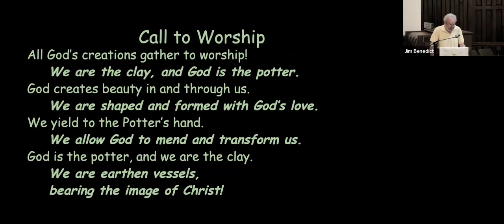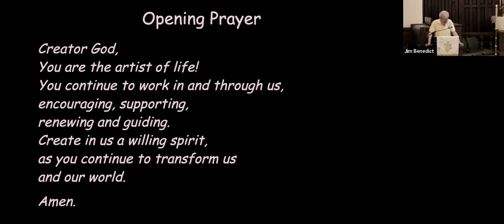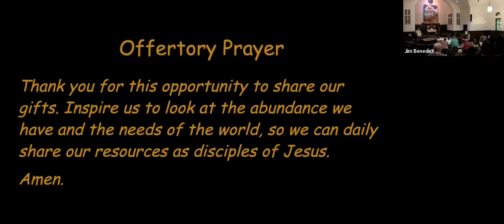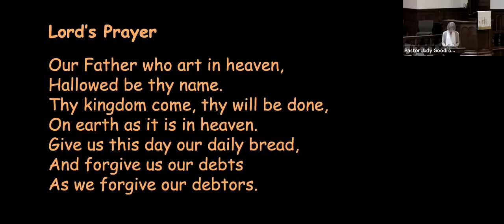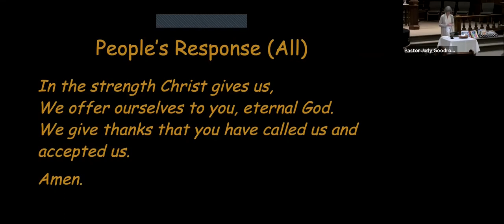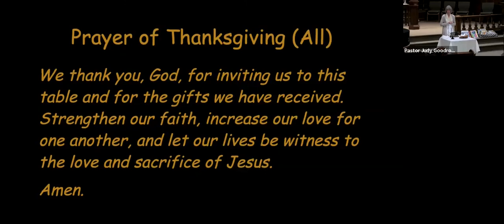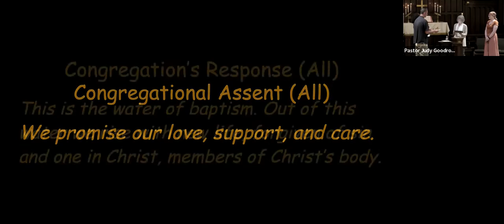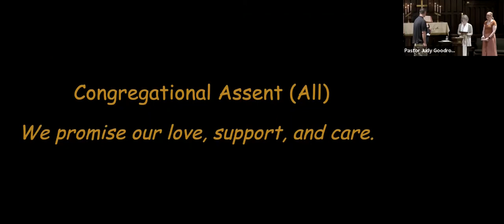The Ring - Pastor Judy Goodrow, September 4, 2022, St. John's UCC Jackson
Join us live, in person or via Zoom, at 10:00am every Sunday!

Not tech-savvy? We can call you on your cell phone or landline and patch you in directly to the Zoom audio. Just let us know you'd like to be added to our Zoom Audio list.

0:00 Welcome and Announcements
3:11 Call to Worship
3:54 Opening Prayer
4:30 Words of Welcome
5:35 Offering
8:03 Pastoral Prayer
13:42 Scripture Reading
15:36 Sermon
33:24 Communion
37:04 Baptism
42:26 Blessing